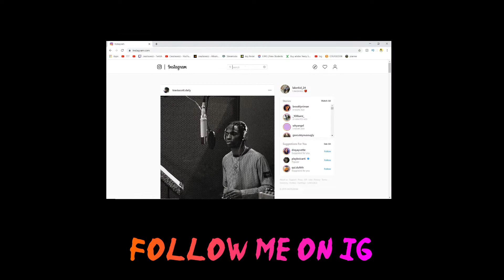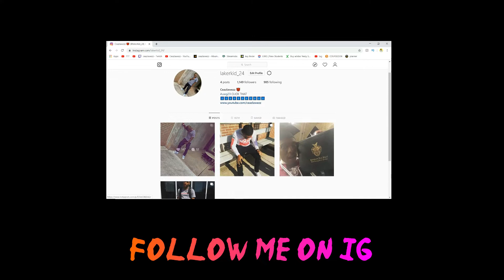I DYED MY HAIR FOR THE FIRST TIME EVER !!!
First Time Getting My Hair Dyed in my life !

ADD ME ON SNAP: @ceazlawezz

random tags:
First Time Getting Hair Dyed
I DYED MY HAIR FOR THE FIRST TIME!!
dying my hair for the first time ever!